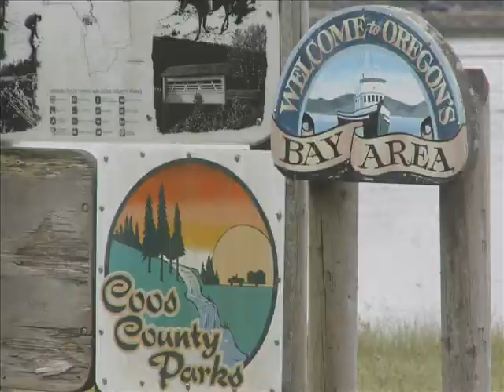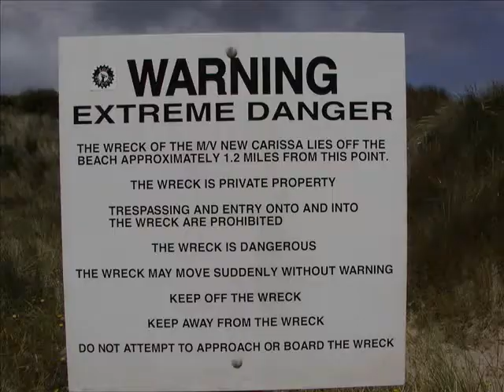McCullough Bridge & New Carissa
Liquorice & I out on the McCullough Bridge over Coos Bay then out to what's left of the wreck of the New Carissa, which ran aground in February of 1999. With "High & Dry" by Gordon Lightfoot